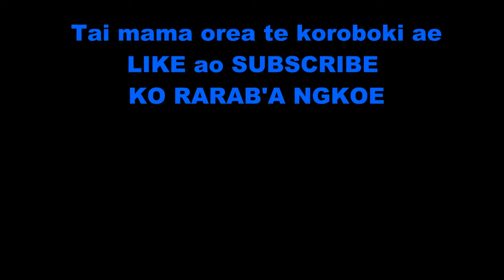Elliet Takabwebwe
Moan ririki